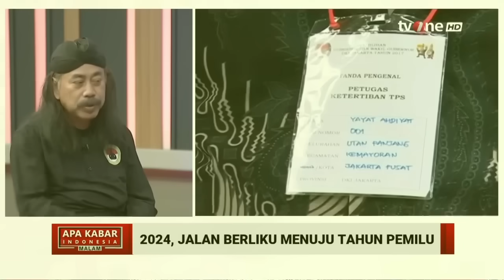Kyai Syarif Tegas di TV One: "Politik, Jangan Jual Agama"